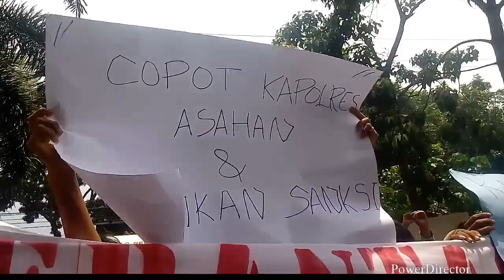HMI Tuntut Pencopotan Kapolres Asahan